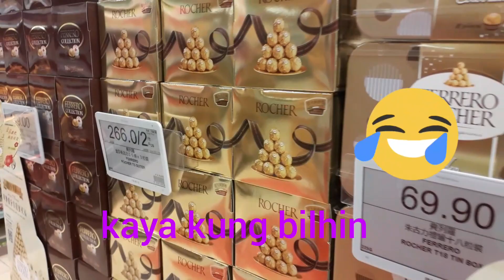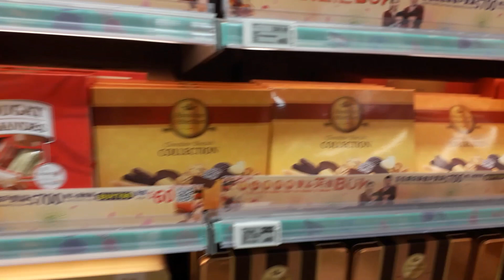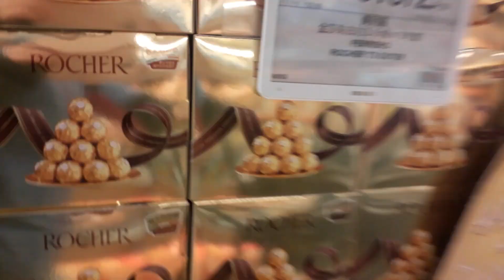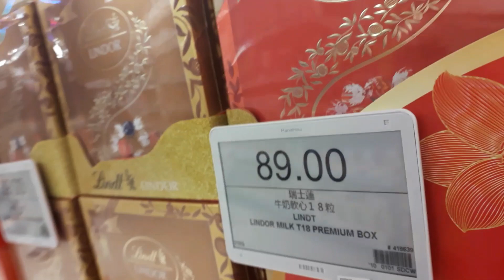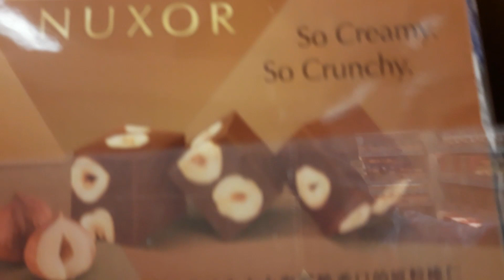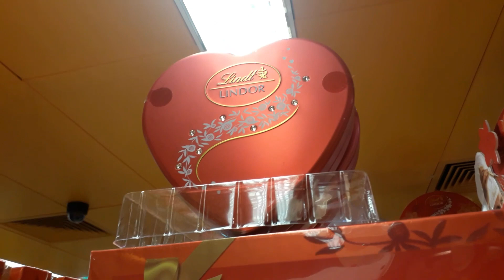Ang daming Chocolates pero ang mahal/Kim Shane Rock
I love to look at the Chocolates